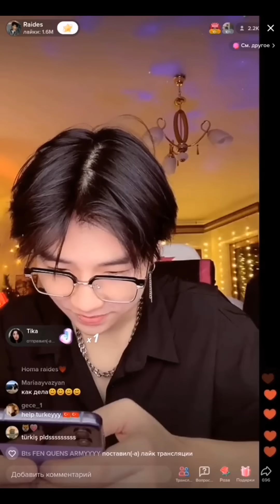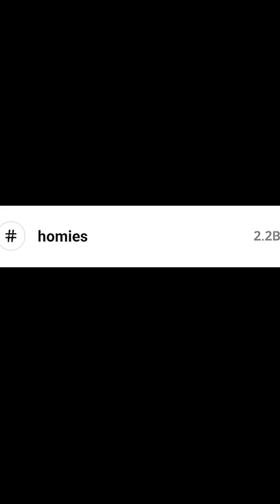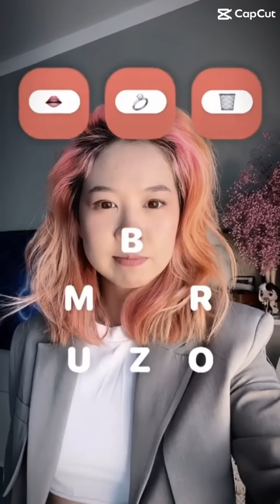YOLO HOUSE | Best TikTok Compilation 2023 - Homm9k Raides Adaliatta Rendi Dovetaill